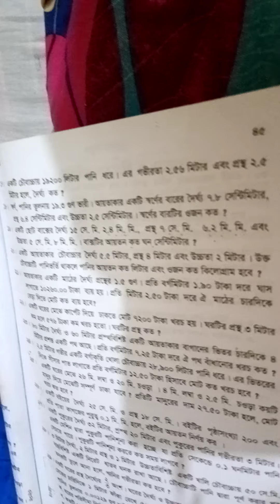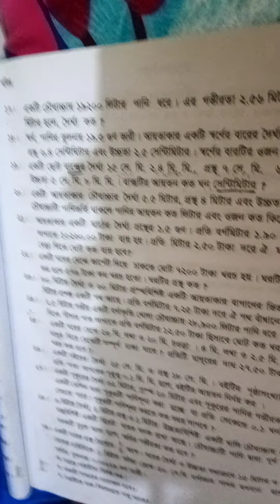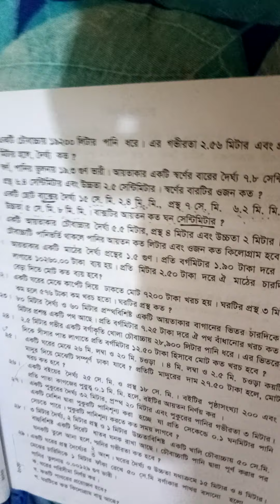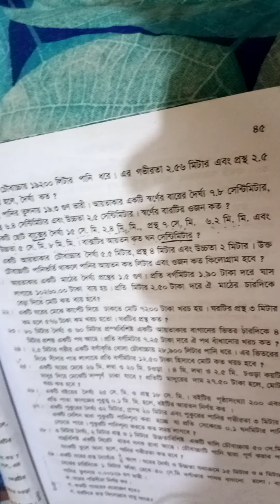৮ম গনিত (পরিমাপ)অনু-৩ (১৮--২০)নং